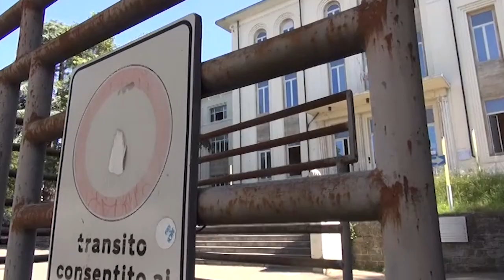Virus Usutu, scoperto su uccello selvatico morto ad Arezzo